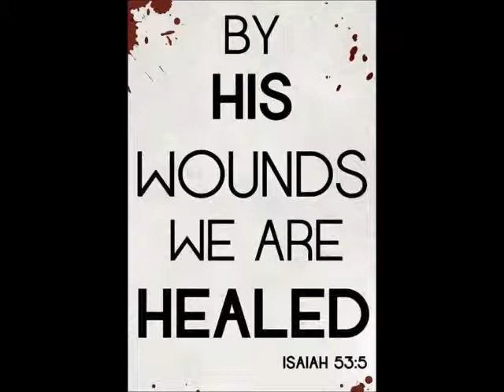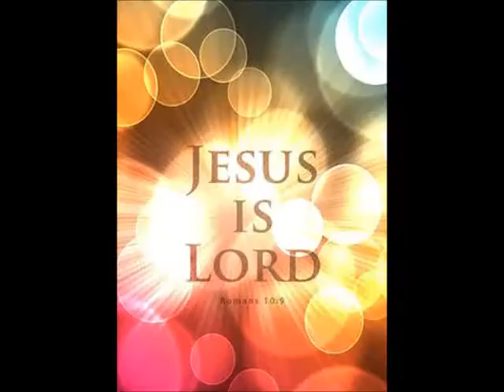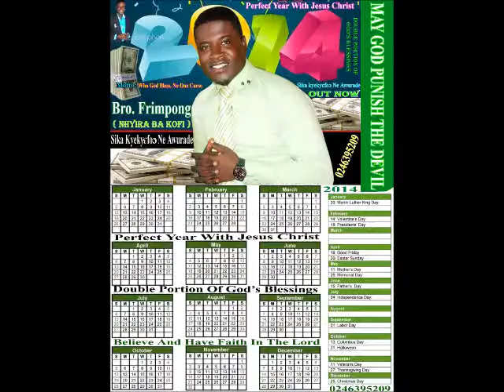Bro Frimpong- Tete Botan Video (0246395209)